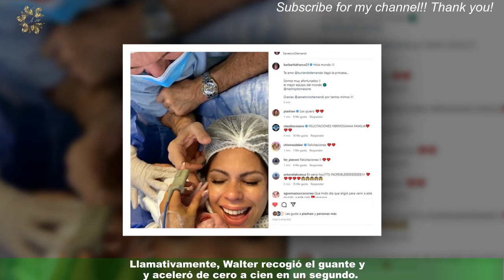Alfa arrinconó a los gritos a Ariel Gran Hermano: “No me como ninguna…”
No hay vuelta atrás. Jamás podrán acercar posiciones, ni limar asperezas. Una simple conversación desató una pelea muy tensa entre Alfa y Ariel en Gran Hermano,otra conflictiva discusión que terminó en acusaciones, en recriminaciones y conceptos hirientes. Todo comenzó con un concepto del parrillero durante la mañana del domingo, en el contexto de una charla con Romina,